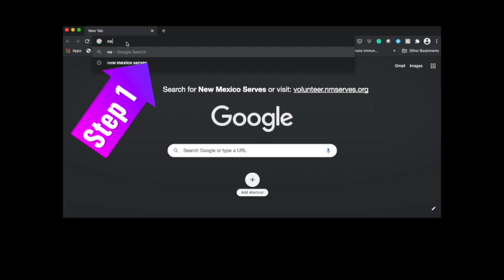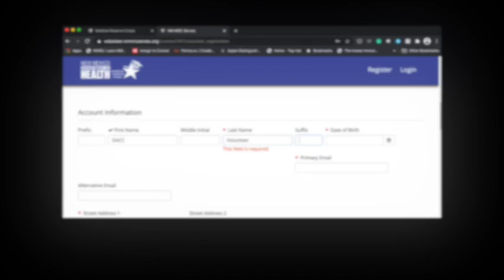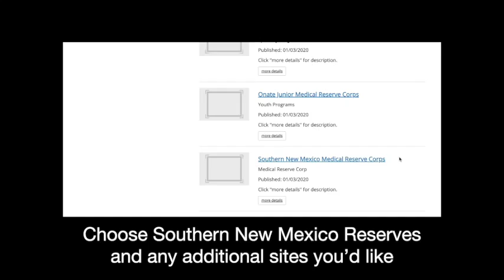Dona Ana Community College NM Serves Medical Corp